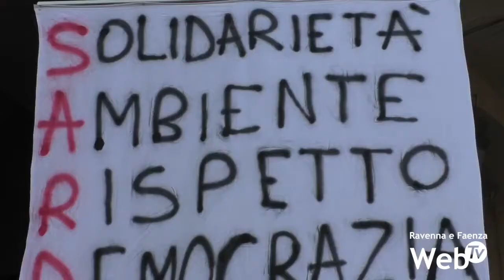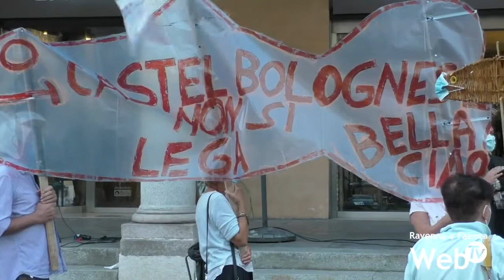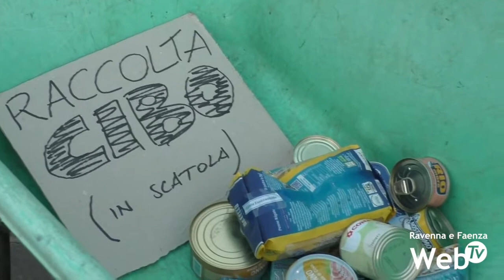Le Sardine in piazza a Faenza per dire "No" al referendum. Con loro anche Luciana Castellina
Le Sardine tornano in piazza. Ad una settimana dal voto il comitato di Faenza ha dato appuntamento in Piazza del Popolo ai propri sostenitori per parlare della società che vorrebbe in futuro, fondata su solidarietà, ambiente, rispetto, democrazia, inclusione, non violenza e anti fascismo. Accanto a loro Luciana Castellina, giornalista cofondatrice di Il manifesto, più volte deputata ed eurodeputata. E in Piazza del Popolo a Faenza le Sardine hanno ribadito il loro “No” al referendum